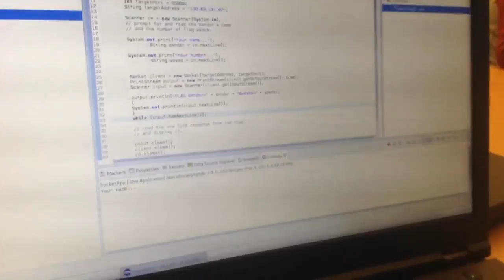eecs 1021- lab 3 Internet of Things, Clients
This video is about eecs 1021- lab 3  Internet of Things, Clients